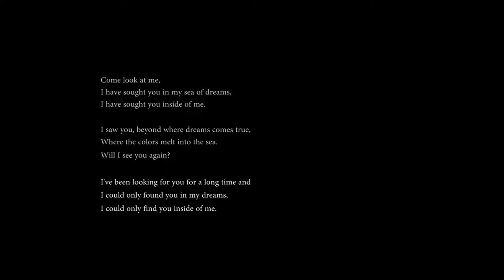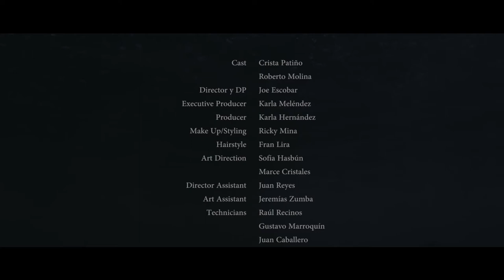Nymph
An experimenta underwater shortfilm, with original music produced by Facu Vasquez.